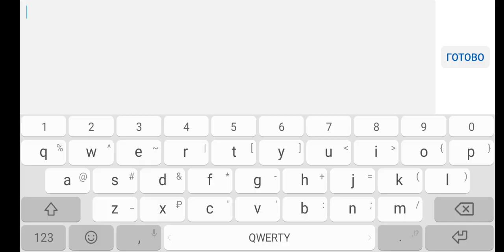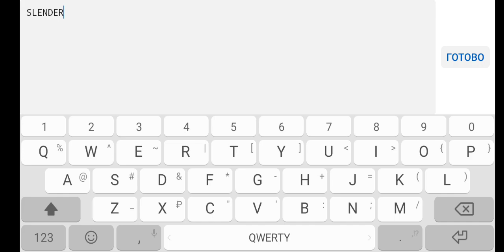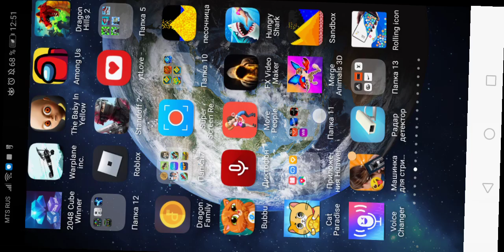геом три деш 2часть оригинал